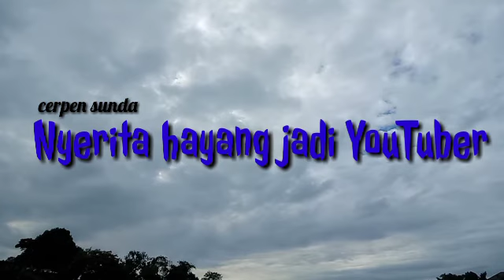BuJanA_||bodoran Sunda nyerita hayang jadi YouTuber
🙏🙏 hanya kohoyong Karep sorangan ..tempat dan waktuna oge terjangkau😂😂😂🤭 ..